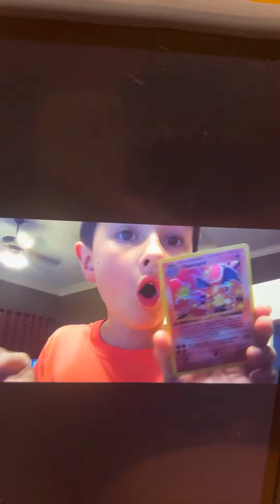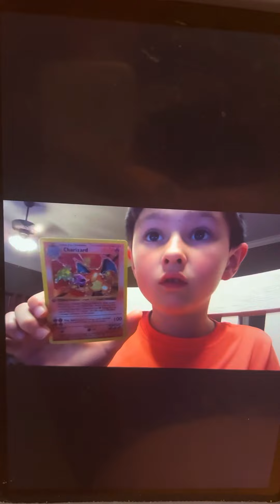Pokémon beginners fun subscribe